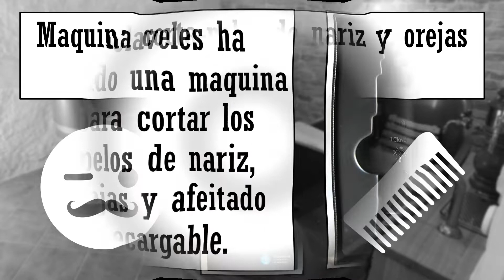Máquina para cortar pelo de nariz, orejas y afeitar de 3 Claveles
Esta semana os queremos enseñar la nueva máquina para cortar los pelos de nariz, orejas y afeitar de 3 Claveles, con batería recargable.
Una buena opción para llevar en el neceser este verano.

Ven a conocerla en cualquiera de nuestras 2 tiendas en Fuenlabrada:
C/ Pelayos 5 (28945) y Calle de Castilla la Nueva, 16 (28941) Zona Lorea 2-Av. España Fuenlabrada MADRID ☎ ¿Dudas?